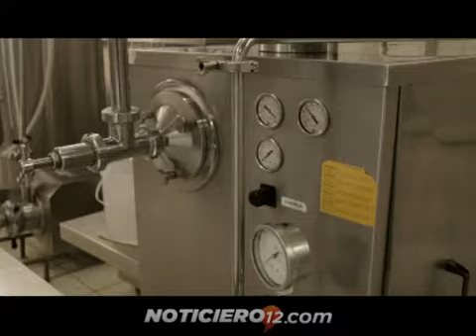En Alem elaboran el primer helado de cerveza